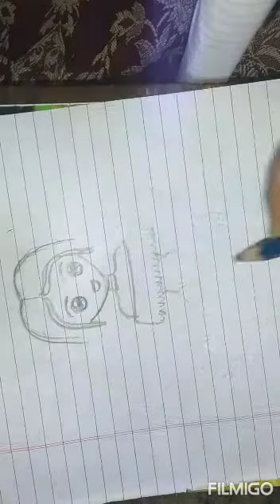How to draw a pretty Girl | only fasion dress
Created by AYUSHI BHOWMIK